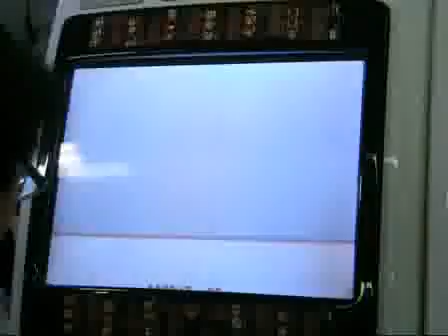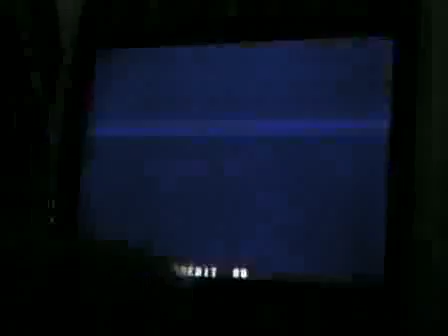1AH 080117 KOF98 Ultimate Match 1st location test